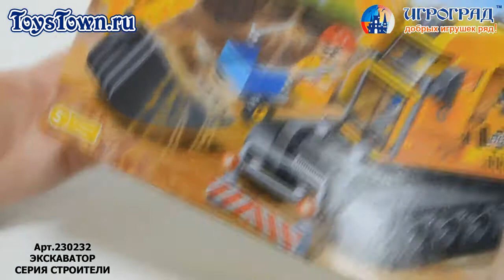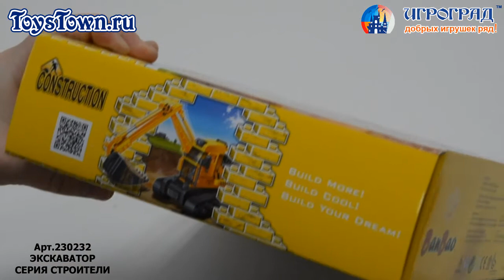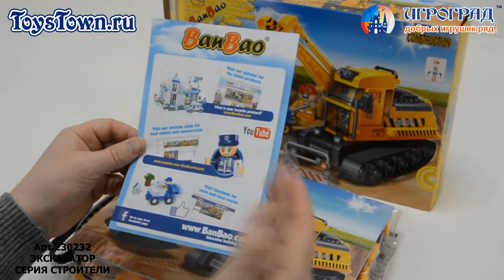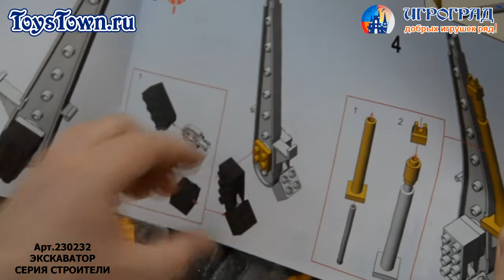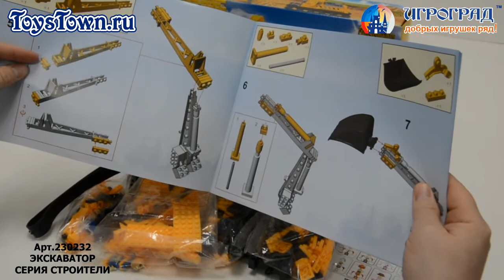Конструктор BanBao 8536, серия СТРОИТЕЛИ